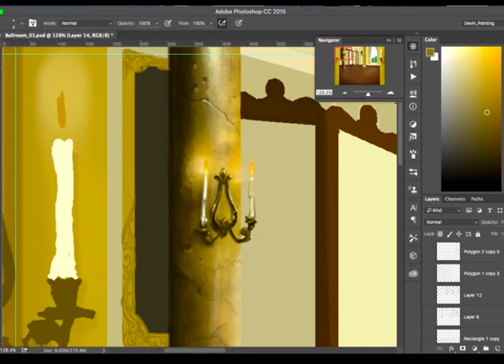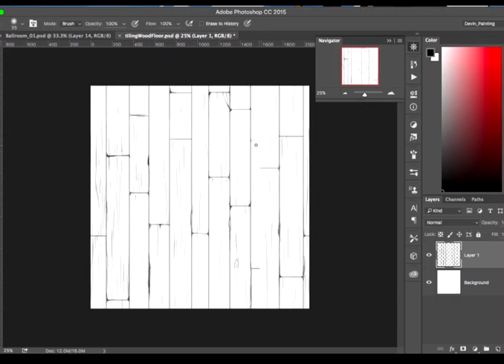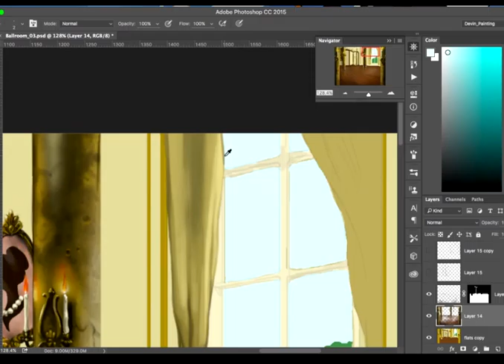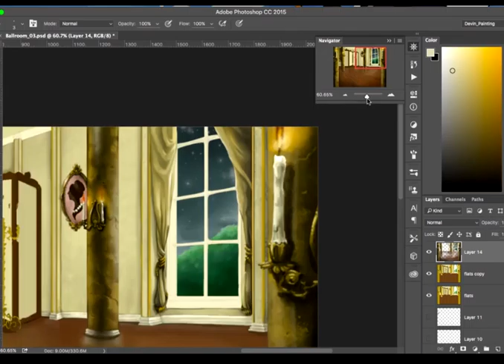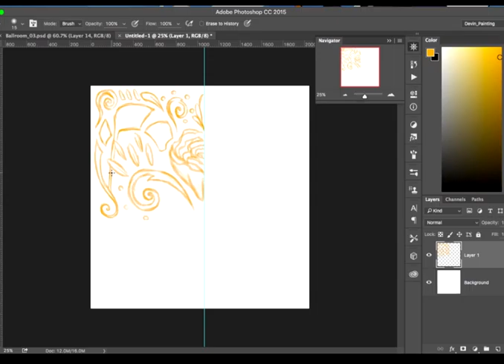Painting A Ballroom for a Pride and Prejudice Slot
photoshop - 20 hours or so